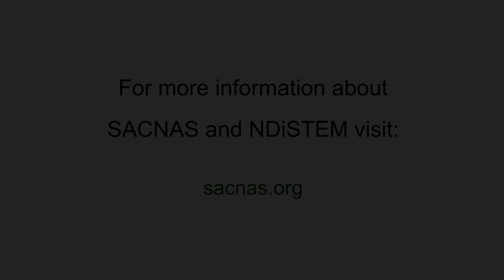2018 SACNAS: Lino Gonzalez, PhD - Outgoing President's Remarks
SACNAS 45th Anniversary in San Antonio, Texas.
The conference took place October 11 - 13, 2018.